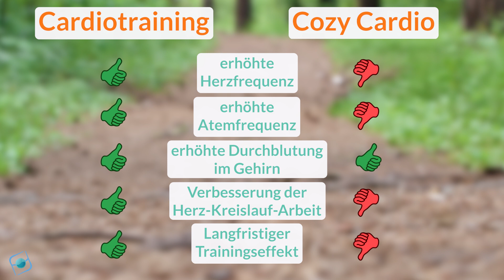Cozy Cardio | Froh oder Böse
Cozy Cardio ist ein Fitnesstrend, der auf Plattformen wie Tik-Tok derzeit viel Gehör findet. Wie gesund ist eigentlich dieser Trend? Und: Ist das auch etwas für euch? Darum geht es im heutigen Video!

Wollt ihr regelmäßig mit Infos zu den Themen Bewegung, Ernährung und Regeneration Fitness versorgt werden?

Ihr habt Hunger und wollt noch einen Nachschlag? Mehr zum Thema Ernährung findet ihr hier in der gesammelten Ernährungsplaylist:

Der Bewegungsdrang lässt euch nicht los, aber ihr wollt noch mehr Infos, bevor es zum Sport geht? Hier findet ihr alles zu Bewegung & Sport:

Ihr seid so richtig geschlaucht von Alltag, Sport und Stress? Dann schaut Mal in die Regenerationsplaylist rein:

Kapitel:
00:00 Einleitung
00:33 Was ist Cozy Cardio?
02:34 Fazit